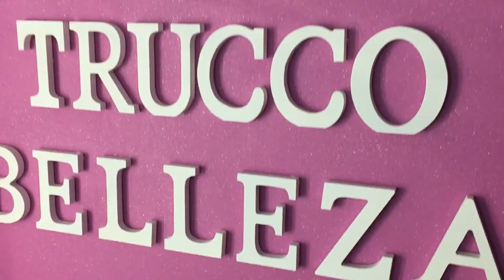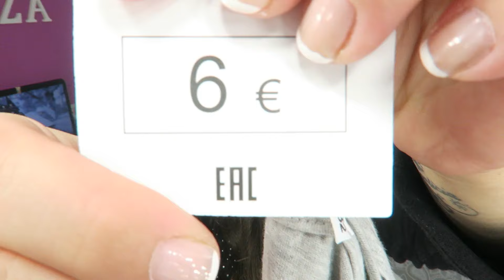HAUL DE ROPA - TIENDA LEFTIES